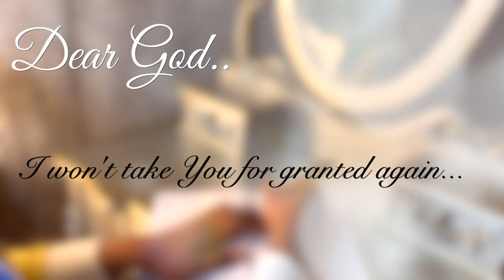Dear God � Ruth Richards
God has been faithful in many ways. I cannot count my blessings neither can I number them. A grateful heart!!!